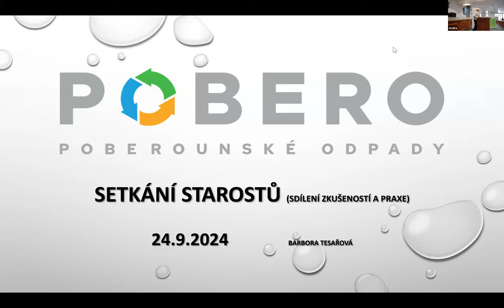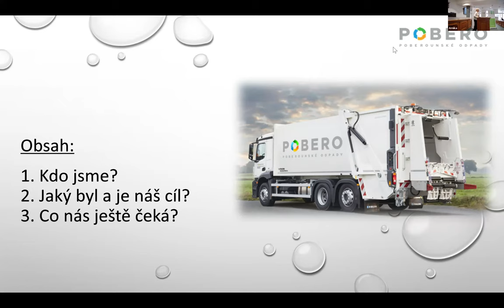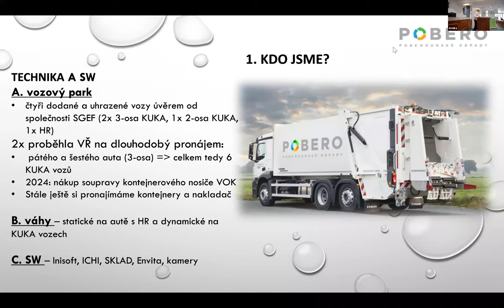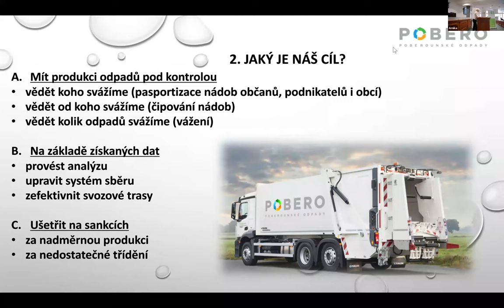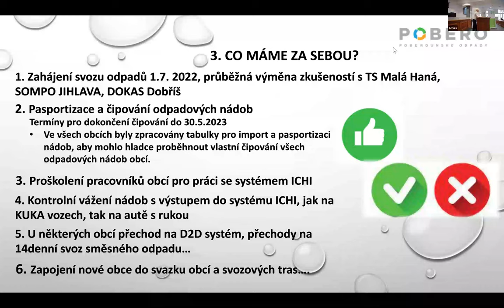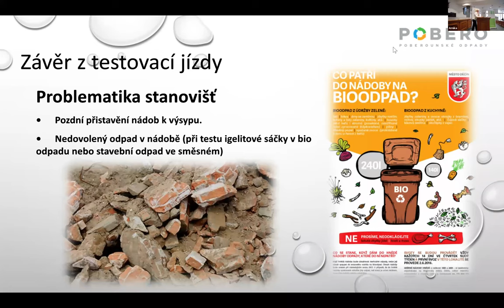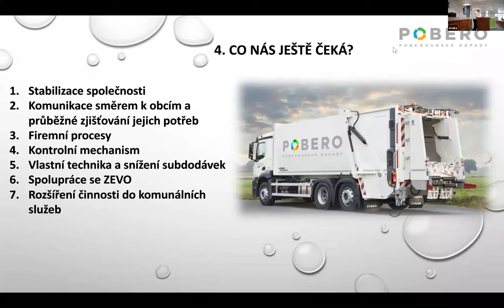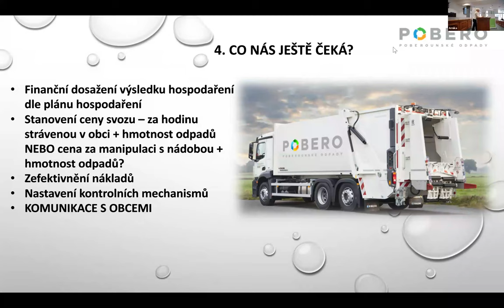Seminář Odpadový Oskar: POBERO - dobrovolný svazek obcí; Ing. Barbora Tesařová